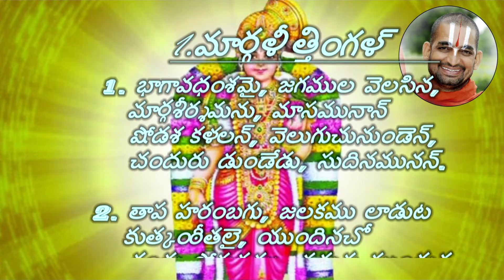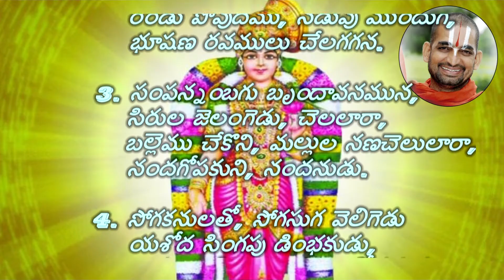ధనుర్మాసం మొదటిరోజు Danurmasam Day 1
జై శ్రీమన్నారాయణ 🙏
అందరికీ ధనుర్మాస వ్రత శుభాకాంక్షలు...